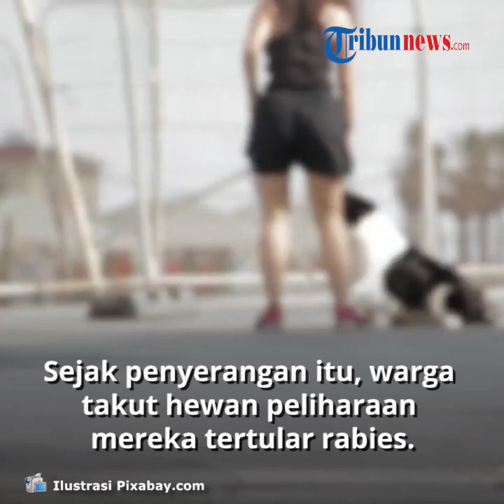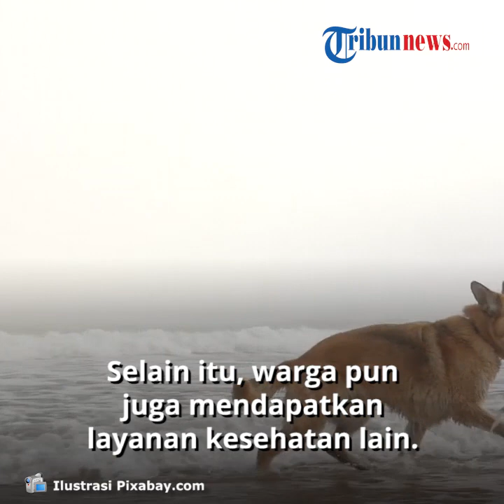9 Warga Desa Mendoyo Diserang Anjing Rabies, Pemkab Jembrana Adakan Vaksinasi Massal Peliharaan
TRIBUN-VIDEO.COM - Pemerintah kabupaten Jembrana menggelar vaksin masal pasca terjadinya gigitan anjing rabies yang menyerang sembilan warga di desa mendoyo. vaksinasi massal ini dilakukan mencegah penularan rabies meluas

Vaksinasi rabies massal digelar di kantor desa mendoyo dauh tukad, kabupaten jembrana. vaksinasi dilakukan setelah seekor anjing rabies menyerang 9 warga desa.

sejak itu, warga was was, hewan peliharaan kesayangan mereka tertular rabies. vaksinasi massal ini disambut gembira.

warga pun membawa hewan peliharaan mereka untuk divaksin, sekaligus mendapatkan layanan kesehatan lainnya dari dinas pertanian dan pangan kabupaten jembrana.

vaksinasi massal di desa mendoyo dauh tukad kecamatan mendoyo ini dilaksanakan hingga tanggal 30 juni 2020 mendatang. pemkab jembrana menargetkan bisa memberikan vaksin setidaknya 80 persen dari 825 ekor anjing yang ada di desa mendoyo dauh tukad.